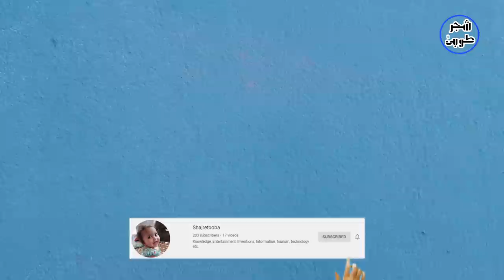paint spray gun||ingco tools||paint machine||paint sprayer||shajretooba||tools reviewer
Japan Hardware Peshawar
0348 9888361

paint spray gun
paint sprayer
spray gun
airless paint sprayer
wagner paint sprayer
graco paint sprayer
paint gun
best paint sprayer
electric paint sprayer
airless spray gun
airless sprayer
graco airless paint sprayer
wagner spray gun
electric spray gun
paint spray machine
air paint sprayer
air spray gun
best airless paint sprayer
tools reviewer
graco spray gun
hvlp paint sprayer
wagner airless paint sprayer
cordless paint sprayer
graco airless sprayer
electric paint spray gun
homeright paint sprayer
spray gun price
sata paint guns
colour spray machine
automotive paint gun
paint compressor
best paint sprayer for cabinets
wagner airless sprayer
wagner airless sprayer plus
titan airless sprayer
emulsion paint sprayer
devilbiss paint gun
indoor paint sprayer
professional paint sprayer
wagner power sprayer
mini spray gun
latex paint sprayer
commercial paint sprayer
house paint sprayer
interior paint sprayer
best paint sprayer for walls
car paint sprayer
air compressor paint sprayer
dewalt paint sprayer
portable paint sprayer
graco cordless paint sprayer
best hvlp spray gun
titan spray gun
best paint sprayer for furniture
small paint sprayer
car spray gun
wagner flexio paint sprayer
professional spray paint machine
paint zoom sprayer
paint sprayer for sale
home paint sprayer
best paint sprayer for home use
electric spray paint machine price
critter spray gun
graco airless spray gun
paint sprayer for walls
best automotive paint gun for beginners
automotive spray gun
bed liner spray gun
car paint gun
best electric paint sprayer
chocolate spray gun
spray paint machine price
cheap paint sprayer
handheld paint sprayer
titan airless paint sprayer
cordless spray gun
wagner paint ready sprayer
gelcoat spray gun
industrial paint sprayer
bosch paint sprayer
texture spray gun
electrostatic paint sprayer
turbine paint sprayer
electric spray gun price
avanti paint sprayer
best hvlp paint sprayer
pneumatic paint sprayer
battery powered paint sprayer
central pneumatic spray gun
best home paint sprayer
fence spray gun
paint sprayer for cabinets
best professional airless paint sprayer
airless spray machine
best spray gun
hvlp paint gun
battery paint sprayer
wagner electric paint sprayer
electric paint gun
exterior paint sprayer
husky spray gun
wagner sprayers
bosch spray gun
gravity spray gun
pressure pot spray gun
power paint sprayer
paint spray gun price
masonry paint sprayer
air paint gun
airless paint gun
black and decker paint sprayer
paint zoom paint sprayer
wagner home decor paint sprayer
airless paint sprayer
auto paint gun
paint gun price
electric spray paint machine
small spray gun
wagner paint gun
air paint spray gun
husky paint sprayer
using a paint sprayer
automotive paint sprayer
hplv spray gun
tekna spray gun
graco paint gun
wagner hvlp sprayer
compressor spray gun
airless painting machine
best handheld paint sprayer
battery spray gun
binks 2100 spray gun
hopper spray gun
battery operated paint sprayer
ingco spray gun
hvlp spray system
spray gun machine
auto paint sprayer
auto spray gun
portable spray gun
spray gun auarita
electrostatic spray gun
dulux rapid finish spray gun
electric spray machine
color spray machine
voylet spray gun
preval paint sprayer
best automotive paint gun
spray can gun
airbrush paint gun
kobalt paint sprayer
airless paint sprayer gun
mini paint sprayer
graco handheld paint sprayer
best paint spray gun
airless spray painting machine
titan paint sprayer 440
colour spray gun
wagner airless spray gun
sprayer gun
kremlin spray gun
airless paintr
dewalt spray gun
paint sprayer for furniture
paint zoom spray gun
ozito paint sprayer
titan 400 paint sprayer
erbauer spray gun
milwaukee cordless paint sprayer
ozito airless paint sprayer
best paint sprayer for ceilings
graco hvlp spray gun
eastwood paint guns
garden paint sprayer
hvlp turbine spray gun
ani spray gun
spray paint can gun
spraytech paint sprayer
preval spray gun
spray paint machine for cars
dewalt cordless paint sprayer
spray paint machine bosch
pneumatic spray gun
ozito airless spray gun
spray compressor
20v cordless paint sprayer
spray paint machine for walls
best sprayer for cabinets
graco spray equipment
car paint spray gun
atom spray gun
hte spray gun
spray gun airbrush
best airless sprayer
best paint sprayer for fences
air compressor for painting house
tacklife paint sprayer
rexbeti paint sprayer
tekna prolite spray gun
airless spray gun for sale
best hvlp spray gun for woodworking
low pressure spray gun
makita paint sprayer
best indoor paint sprayer
pressure feed spray gun
best commercial paint sprayer
hvlp gravity feed spray gun
outdoor paint sprayer
air compressor paint gun
best interior paint sprayer
electric airless paint sprayer
kobalt spray gun
automatic spray gun
wagner 3000 paint sprayer
cheap airless paint sprayer
graco electric paint sprayer
primer spray gun
paint pump sprayer